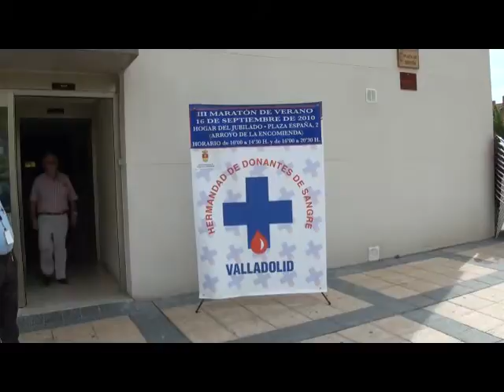Maratón de donaciones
Noticia del periódico digital Los vecinos de Arroyo de la Encomienda acuden a la primera maratón de donaciones de sangre celebrada en el municipio (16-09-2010).